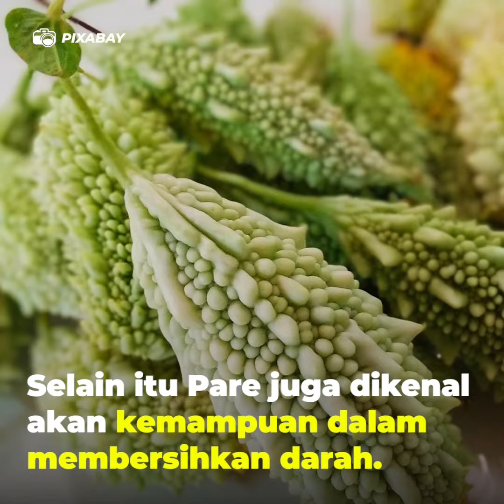Pare, Si Pahit yang Bikin Kulit jadi Cantik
Tahukah kamu, pare ternyata menyimpan segudang khasiat yang bagus bagi kesehatan tubuh, bahkan untuk kecantikan kulit yang lebih prima. Inilah beberapa manfaat Pare untuk kecantikan kulit.